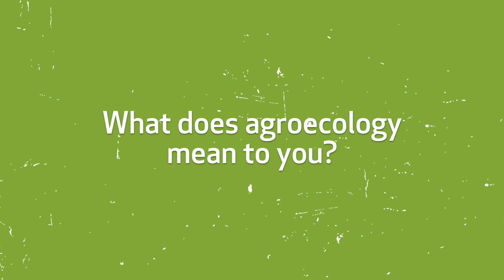A Sustainability Success Story: Canadian Canola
Thanks to innovations like no-till agriculture and improved seed, the canola industry has succeed in improving the efficiency of land used to grow the crop by 25%! That's agroecology in action, says Rick White, CEO of the Canadian Canola Growers Association.

Filmed at the Committee on World Food Security 2018